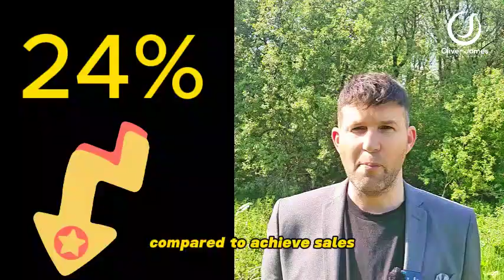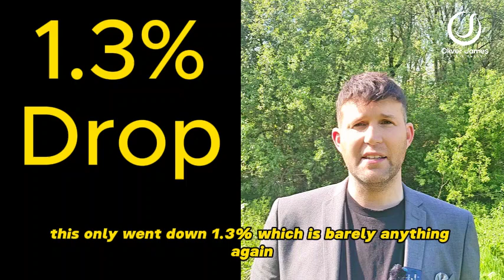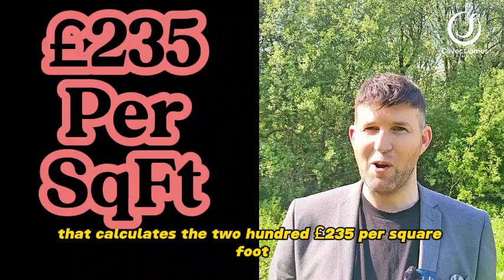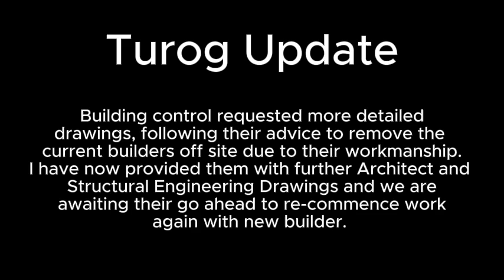April 2024 Market Report for Irlam, Cadishead and Rixton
0:00 Introduction
0:29 Cadishead Market Report
1:46 Irlam Market Report
3:12 Rixton Market Report
4:33 Turog Update

Welcome to my monthly detailed look at the property market for the areas of Irlam, Cadishead and Rixton for the month of April. Are you interested what the markets doing? Then please watch on…

Lets start with Cadishead, there are currently 70 houses for sale in this area, with 19 new listings brought onto the market in April, average asking price for the houses that are currently for sale is £259,473 which works out to £238 per square foot. Moving forward with sales agreed , there were 12 sales agreed with an average asking price of £202,499 that works out at £205 per square foot. Its interesting to see the difference in asking prices to those stats of the ones sold. For me the most interesting stat is the asking prices compared to achieved sales with a 24% drop in these figures. The average square foot is not as severe with a 14% drop for sales agreed. This shows that the current market conditions in cadishead, has houses sellers struggling to achieve a top value.  If we go back a month and re-visit march it shows a much stronger scene with an average of £270per sq foot for asking prices and £233 per sq ft for sales agreed. Both figures are much higher than April.

Comparing over a 5 year period the month of April saw the following Stats
2019 - £171 per sq ft, 2020 - £85 per sq ft (covid times) – 2021 £173 per sq ft – 2022 £216 per sq ft – 2023 was £252 per sq ft. This shows the growth in the market since covid and also shows the dip in the market we have all seen over the past 12 months.

Lets move on to Irlam using the same process. There are currently 88 houses for sale in Irlam with 21 new listings being brought onto the market in APRIL, average asking prices for the area for houses for sale its £245,713 which calculates to £297 per square foot, surprisingly a lower figure than its neighbour Cadishead. There were 16 sales agreed in Irlam this April with an average asking price of £232,187, calculcated to £293 per square foot.  Unlike its neighbour cadishead, Irlams average prices only went down 6% if we compare the average to those houses that sold. Looking at the square footage this only went down 1.3% which is barely anything again if you compare to Cadishead which saw a 14% drop.
2019 - £190 per sq ft, 2020 - £0 per sq ft (no sales recorded covid times) – 2021 £219 per sq ft – 2022 £283 per sq ft – 2023 was £284 per sq ft. This shows the growth in the market since covid and also shows that Irlam as a whole hasn’t changed much in the last year.

So what does this mean, well it shows that Irlam is achieving the prices whereas cadishead may have an element of some houses being priced too high and simple not achieving the figures.Or alternatively the cheaper houses in the area are selling whereas the higher prices one are simple not selling.

If we swing across the border and look on the areas of Rixton and Birchwood.

There are currently 59 houses for sale, with 11 new listings, an average asking price of £234,273 that calculates to £293 per square foot. There were 17 sales agreed in April with an average asking price of £194,353 that calculates to £235 per square foot. That equates to a 21% drop in the price per square foot.

There were also 13 prices changes in the area, 3 homes were withdrawn and 3 home sellers saw 3 sales fall thru.

I would appreciate any feedback on this market report, I have done a deeper dive this month and it would be helpful to know if you would like me to provide even more info or not. Often these types of reports are liked by more analytical people but happy to adjust where needed.

I have just written our first Q1 market report for the area and these will be posted out shortly, to make sure you receive one please message me your adresss.
Have a great May everyone, il see you again next month.

Oliver James
4 Liverpool Road, Cadishead Manchester M44 5AF